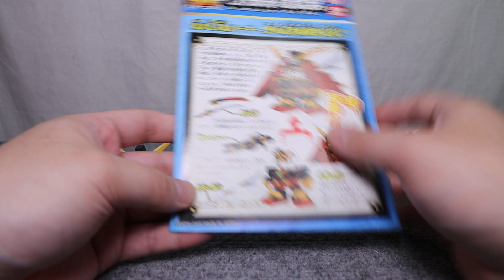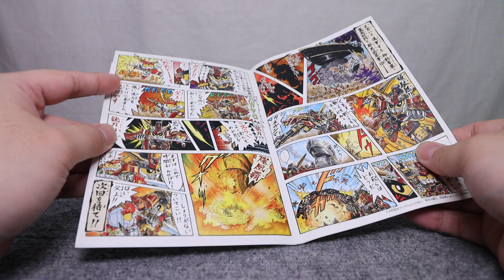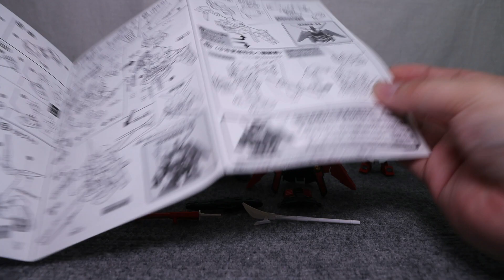『おもちゃの国アリス』 #3562「BB戦士 SDガンダムフォース絵巻武者烈伝 武化舞可編 烈火武者頑駄無の紹介」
2017年から続けている1年通して1つのテーマに沿って紹介している
通し企画を2024年も引き続き実施していきます。
2024年の通し企画は「懐かしのBB戦士」をテーマに所持しているBB戦士をシリーズ単位で紹介していきます。
7月～12月は「 SDガンダムフォース絵巻武者烈伝 武化舞可編」に登場したキャラクターを紹介していきます。
7月編2回目は「BB戦士 SDガンダムフォース絵巻武者烈伝 武化舞可編  烈火武者頑駄無」を紹介します。

『ねんどろいど』
『figma』
『艦これ』